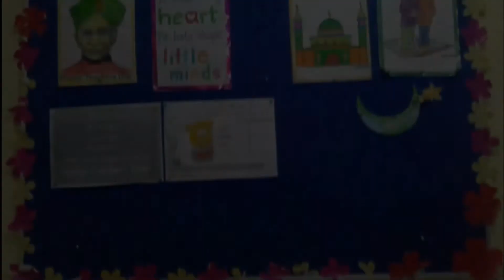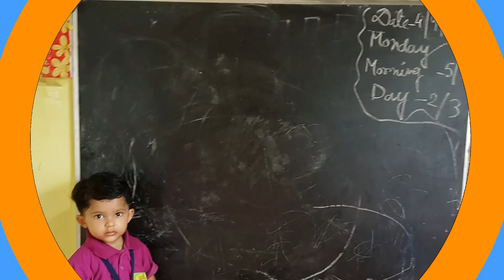HAPPY TEACHERS DAY 2017 at LITTLE LAUREATES BONGAON